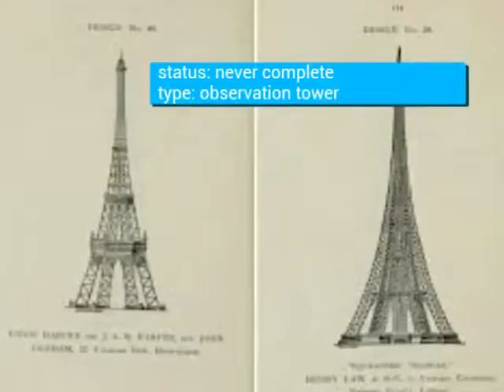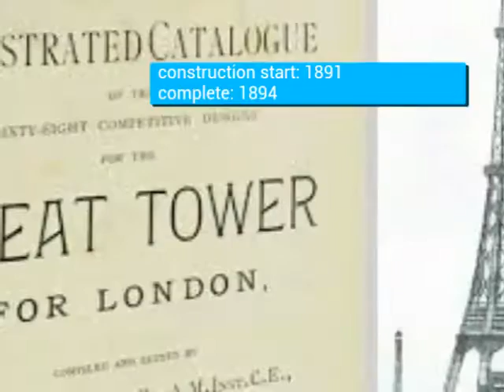Skyscraper Video #134: Watkin's Tower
The Watkin's Tower, also known as Watkin's Folly, the Wembley Park Tower, the Wembley Tower, the Metropolitan Tower and the London Stump, was a partially completed ironlattice tower in Wembley Park, London, England, UK. Its construction was an ambitious project to create a 358 metres | 1,175 ft high visitor attraction in Wembley Park to the north of the city, led by the railway entrepreneur Sir Edward Watkin. Marketed as the "Great Tower of London", it was designed to surpass the height of the Eiffel Tower in Paris. The tower was never completed and it was demolished in 1907. The site of the tower is now occupied by the English national football ground,  Wembley Stadium. They proposed an eight-legged 366 metres | 1,200 foot metal tower – 45.8 metres | 150 ft taller than the Eiffel Tower, which was 312.2 metres | 1,024 ft at the time. It was to have two observation decks – each with restaurants, theatres, dancing rooms and exhibitions – winter gardens, Turkish baths and a 90-bedroom hotel. The top of the tower, reached by a system of elevators, was to provide a fresh-air sanatorium and an astronomical observatory, taking advantage of the clearer air offered by the altitude. The entire structure was to be illuminated by electric light. Wembley Park officially opened to the public in May 1894, although construction of the tower was still underway and the first stage had not yet been completed. Nevertheless, the park attracted 12,000 visitors during 1895 and was proving to be a popular attraction for Londoners. In September 1895 the first stage of the tower was completed, standing at approximately 47 metres | 154 ft high. At this time, work was behind schedule as Watkin retired through ill health. It was soon discovered that the structure's foundations were unsteady — the reduction in the number of the tower's legs, carried out to reduce costs, had resulted in increased pressure on each leg and this was causing subsidence. Over the next few years, the construction company experienced problems financing the project and went into voluntary liquidation in 1899. Work stopped, and the tower was never completed. Watkin died in 1901, and with halted construction, the "unsafe" site was closed to the public the following year. The completed section of the tower was demolished using dynamite in 1904 to 1907. Despite the failure and destruction of Watkin's star attraction, Wembley Park continued to flourish as a popular recreation venue, offering football, cricket, cycling, rowing, athletics and in winter, ice skating on the frozen lake. By the end of World War I, over a hundred sports clubs used the Wembley facilities. In order to recoup its losses, the tower construction company turned to house building and was re-incorporated as the Wembley Park Estate Company in 1906, laying out the Wembley suburb with exclusive homes and a golf course. After the war, Wembley was selected as the site for the 1924 British Empire Exhibition and the park land was purchased from the Metropolitan Railway company. Among the pavilions and halls designed for the exhibition by John William Simpson, Maxwell Ayrton and Owen Williams was a grand sports arena, the 125,000-capacity British Empire Exhibition Stadium, later to be known as Wembley Stadium. It was built on the site of Watkin's Tower, covering its foundations, and opened in 1923, and later became the home ground of the England national football team. When the original stadium was rebuilt in 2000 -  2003, the lowering of the level of the pitch resulted in the concrete foundations of the tower being rediscovered on the stadium site underneath the Twin Towers.

New skyscraper video in every Sunday.

Next skyscraper video: Burj Al Fattan ( UAE )